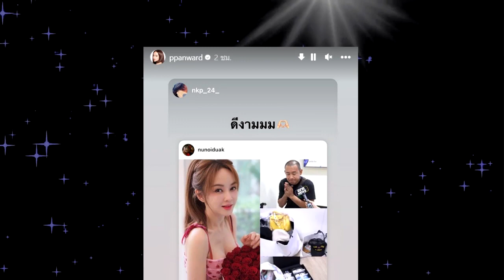"เป้ย" เคลื่อนไหวทันที หลัง "ริว อาทิตย์" ไม่อยากขายของที่เป้ยให้ !!!